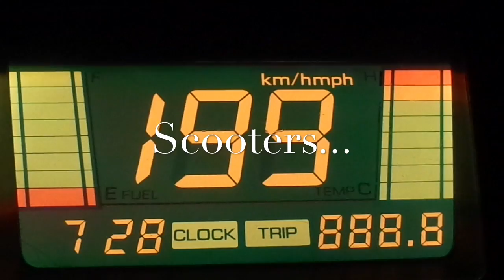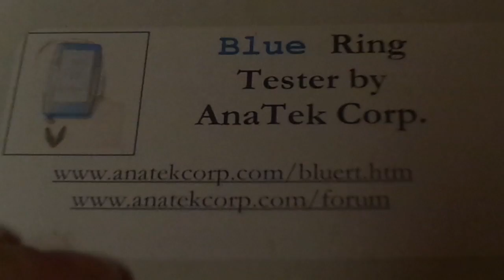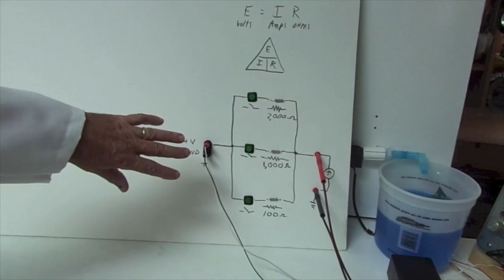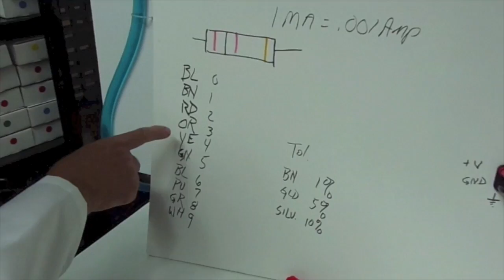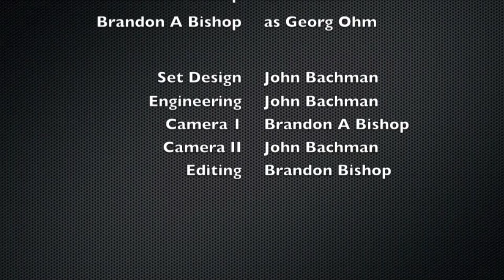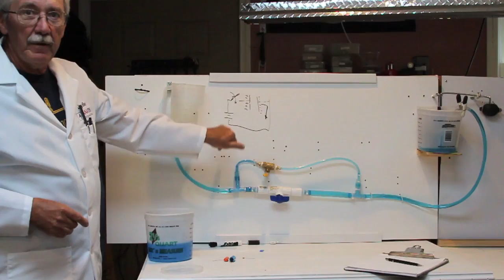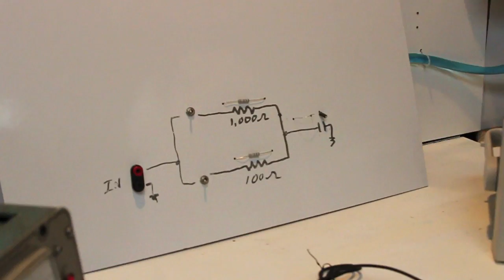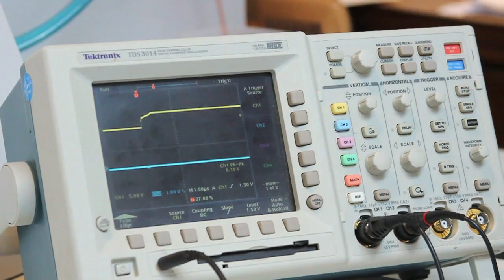In Memory of John Bachman, "JayBee."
The world has lost a great man. John was killed in front of his home on December 22nd, 2013, the result of an inattentive driver who later admitted to texting behind the wheel. John was a loving husband, father, grandfather, engineer, businessman, entrepreneur, fireman, farmer, political columnist, and friend. He will be missed. Drive safely, folks; Do it for John.